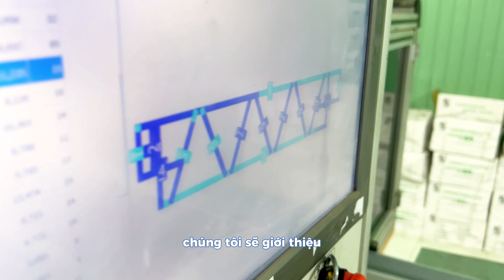Quá trình làm Khung Nhà Thép Nhẹ Lắp Ghép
An Thịnh Phát  -  Sản Xuất Khung Thép Nhẹ
Thiết kế và thi công nội/ngoại thất chuyên nghiệp
Chuyên phân phối vật liệu Nội thất/ Ngoại thất: Sàn nhựa giả gỗ/Tấm PVC vân đá/Tấm ốp lam sóng/Gỗ nhựa ngoài trời/Tấm ốp bậc cầu thang/Tấm ốp kim loại..
▪️ Giá cạnh tranh nhưng vẫn đảm bảo chất lượng đầu ra.
▪️ Sản phẩm luôn có sẵn tại cửa hàng.
▪️ Vận chuyển toàn quốc.
Công ty TNHH TM DV Xây Dựng Và Trang Trí Nội Ngoại Thất An Thịnh Phát
➡ Địa Chỉ : 34 Nguyễn Ảnh Thủ, P. Hiệp Thành, Q. 12, TP. Hồ Chí Minh
và đón xem những video mới nhất!